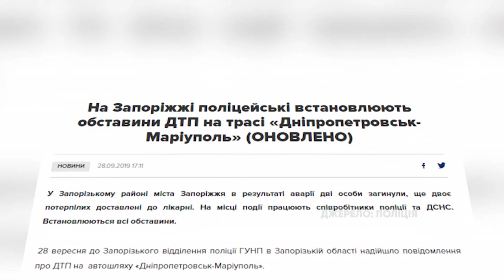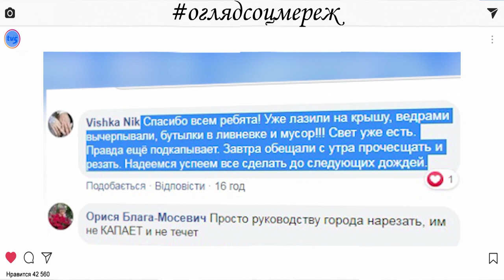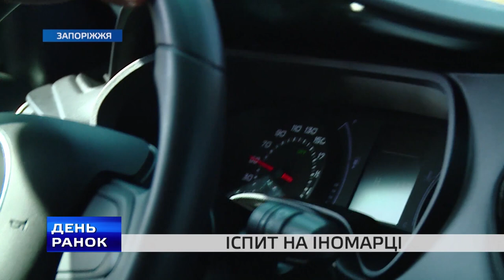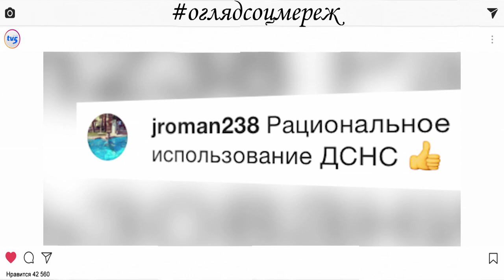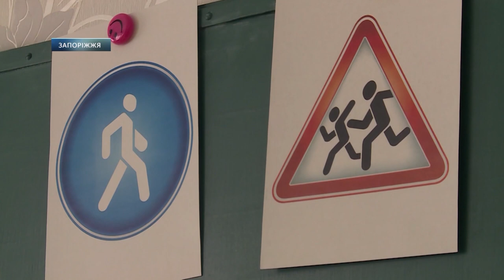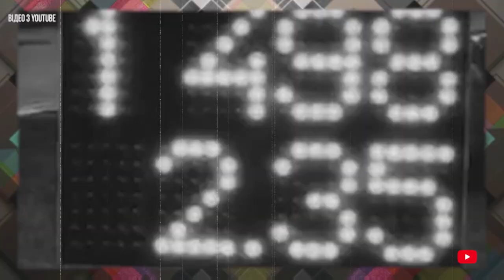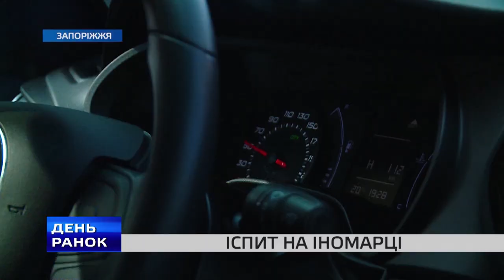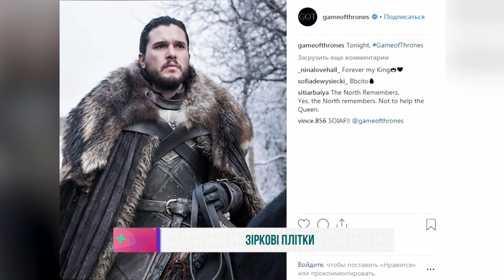«Ранок з TV5» 01.10.2019